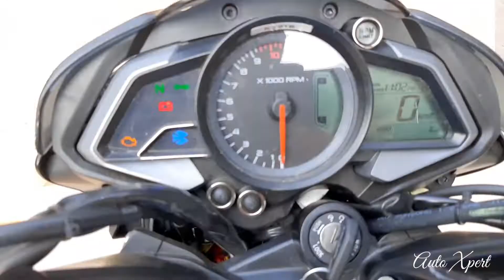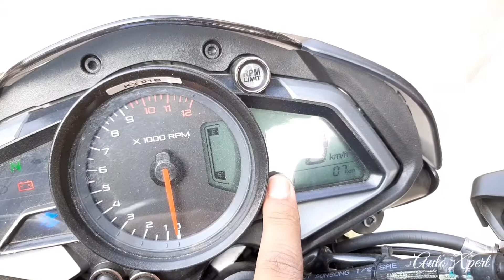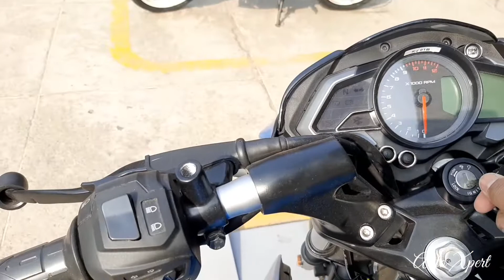Bajaj Pulsar NS 125🔥2022 मे इतना बदल गयी👌Better Than Tvs Raider OR Honda Sp❓Auto Xpert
Bajaj pulsar ns 125 | Bajaj pulsar ns 125 2022 model | Bajaj pulsar ns 125 on road price in delhi | Bajaj pulsar ns 125 full specifications review | Bajaj pulsar ns 125 top speed | Bajaj pulsar ns 125 milage | Bajaj pulsar ns 125 vs honda sp 125 | Bajaj pulsar ns 125 vs tvs raider 125 | Bajaj ns 125 - Auto Xpert

○ Special Thanks too Bagga Bajaj, new delhi